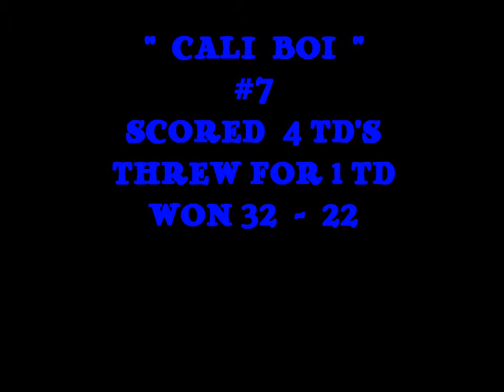Cali Boi vz Panthers highlight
CALI BOI # 7 HIGHLIGHT With a few Bars from him spittin Day Yaaadddaaaaa.